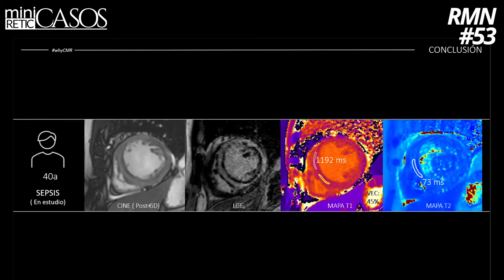miniCASOS - Cardio RMN #53 - Respuesta